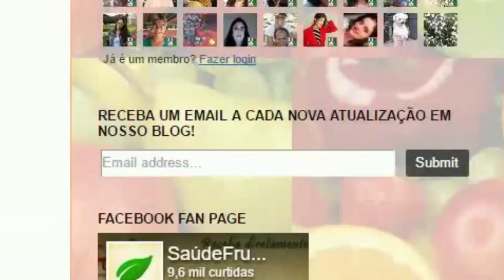COMO DESIDRATAR ALIMENTOS Desidratador cozinhando sem fogão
Eduardo Corassa, nutricionista mostra como desidratar alimentos e o desidratador New Hobby da marca Pardal.

5 RAZÕES PARA SUBSTITUIR O ARROZ! Troque o arroz por isso!